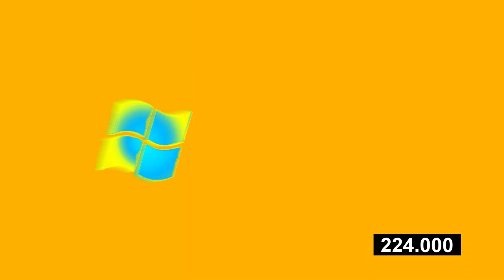Windows Productions Logo Effects (Sponsored By Preview 2 Effects)